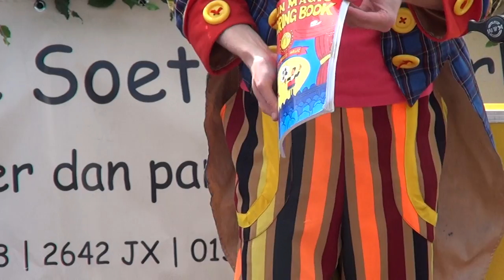Haagsûh Bluf muziekfestival De Soetesuikerbol 2013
de clown Shorty vermaakte de kleintjes